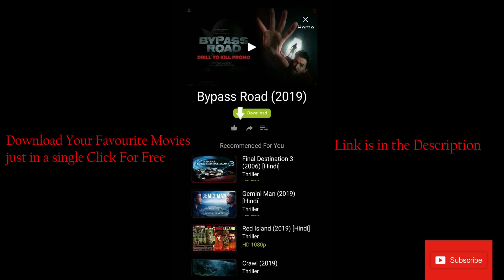House at the End of the Street (2012) Explained in Hindi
Hi

About this video:
First of all Thank You Very Much For Supporting My Channel. We have Crossed 3950 subscribers
Guys In This video i have tried to explain "House at the end of the street Movie" in Detail.
Story:-n search of a fresh start, divorcee Sarah (Elisabeth Shue) and her daughter, Elissa (Max Thieriot), find their dream house in a small town. But when startling, un explainable events begin, the pair learn that a chilling secret holds the town in its grip. Years earlier a girl killed her parents and disappeared, leaving a brother, Ryan (Max Thieriot), as the sole survivor. Elissa begins a relationship with Ryan, and the closer they get, the deeper they're all pulled into a dangerous mystery.
Copyright use:
Any images in this video has been use to explain or to convey messages to viewers.This is a fair use and as far i know it is permitted according to copyright disclaimer under section 107 of copyright act 1976,allowance is made for "fair use" for purposes such as criticism,comment,teaching,scholarship,&research. I don't intend to infringe the copyright of anyone still, if anyone of you feel that i have used your image or video without your consent, kindly email me at to inform me.